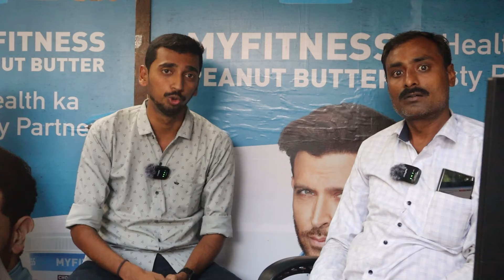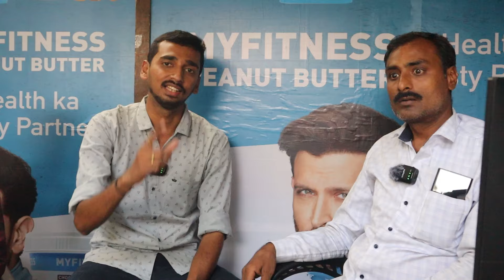Tata Ace EV REAL LIFE Review 🔥 | See what Owner says | देखो भाई मालिक से सुन लो गाड़ी के बारे में ⚡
In today's video we are sharing a customer review/testimonial of a FMCG application Tata Ace EV.

OR

TruckTalks Official